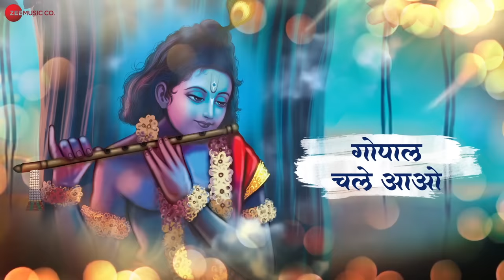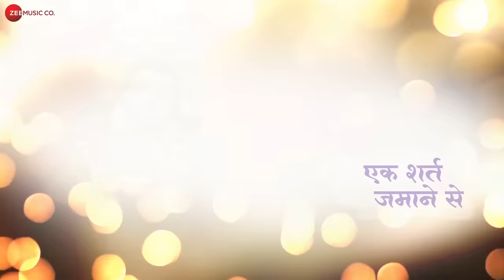गोविन्द चले आओ गोपाल चले आओ - Lyrical | Govind Chale Aao | कृष्ण भजन | Lord Krishna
Bhajan : Govind Chale Aao (गोविन्द चले आओ)
Singer: Aishwarya Pandit

Lyrics:
गोविन्द चले आओ,
गोपाल चले आओ,
मेरे मुरलीधर माधव,
नन्दलाल चले आओ,
गोविन्द चले आओ,
गोपाल चले आओ||

आँखों में बसे हो तुम,
धड़कन में धड़कते हो,
कुछ ऐसा करो मोहन,
साँसों में समां जाओ,
गोविन्द चले आओ,
गोपाल चले आओ||

तेरे दर्शन को मोहन,
मेरे नैन तरसते हैं,
हैं अर्ज मेरी मोहन,
अब और ना तरसाओ,
गोविन्द चले आओ,
गोपाल चले आओ||

एक शर्त ज़माने से,
प्रभु हमने लगा ली हैं,
या हमको बुला लो तुम,
या खुद ही चले आओ,
गोविन्द चले आओ,
गोपाल चले आओ||